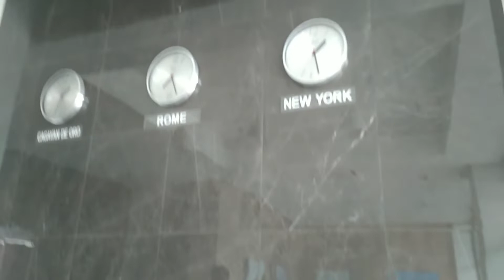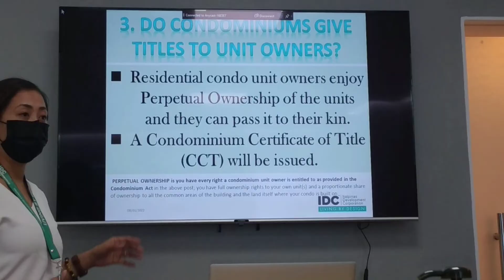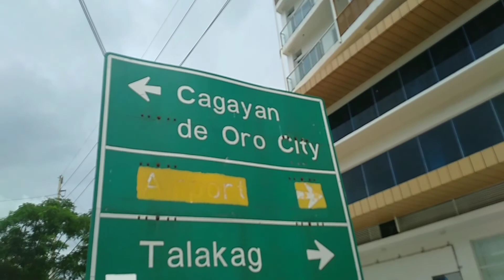SVF REALTY SERVICE /San Vicente Ferrer RealEstate Services/CDO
SVF RealEstate Services Salesperson ( PKS) product knowledge  seminar @idcitalpinasdevelopmentcor3222
Upper Carmen Cagayan  De Oro City
Mindanao  Philippines